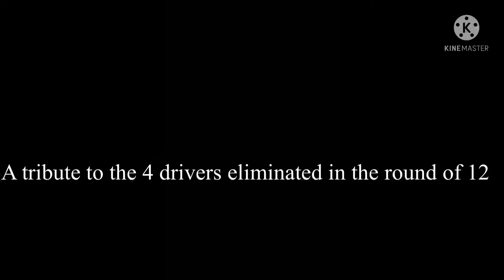Tribute to The 4 Driver eliminated in the round of 12 in NNCS S2